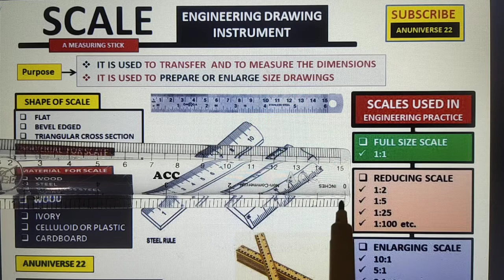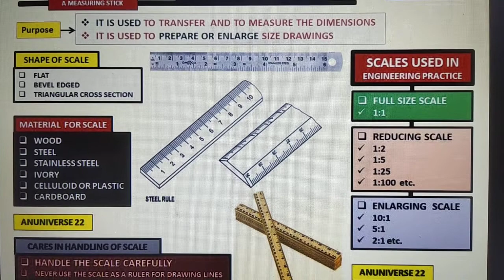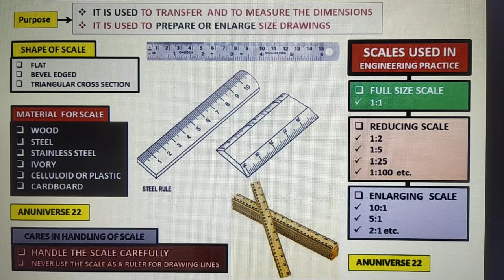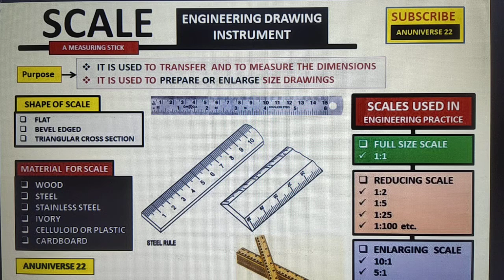Scale || Engineering Drawing Instrument || Drawing Instrument & Material